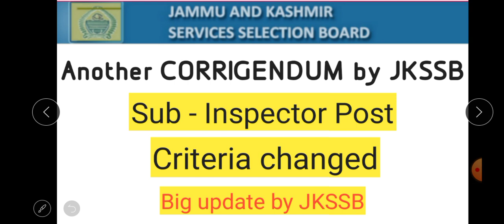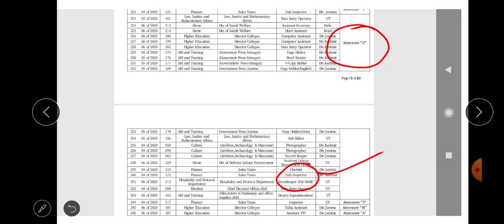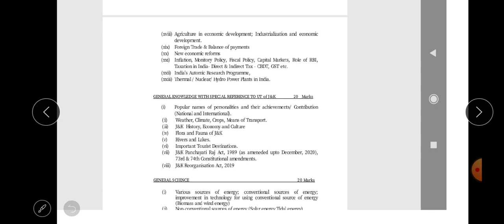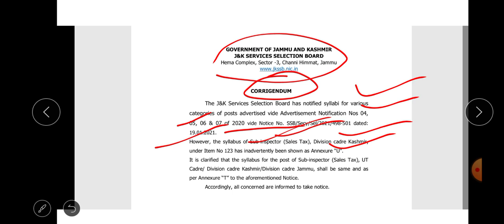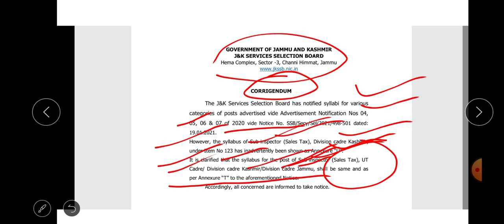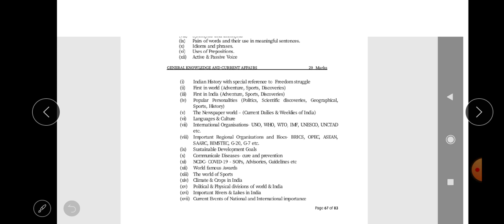JKSSB big update ll Sub - Inspector ll Criteria changed ll